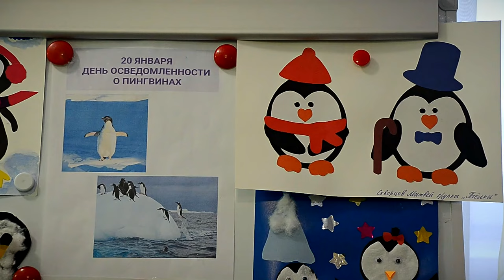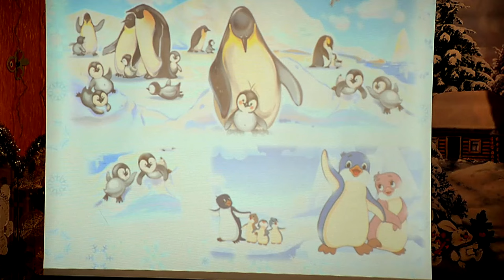Познавательные мероприятия в детских садах Твери